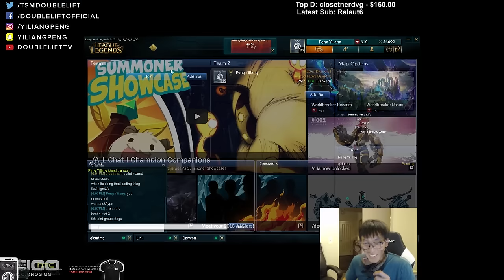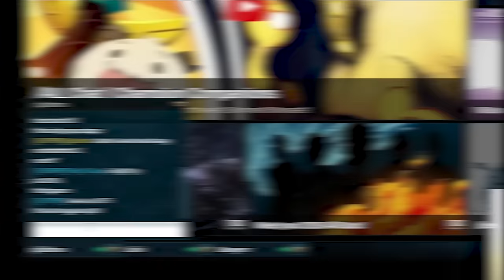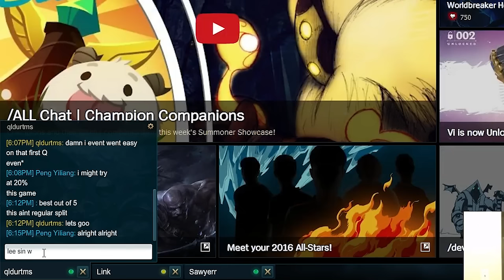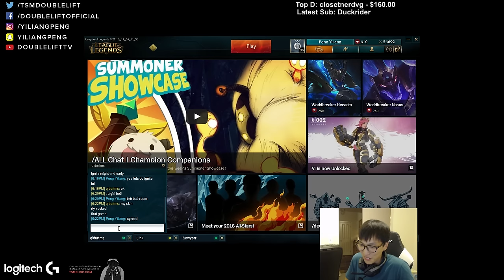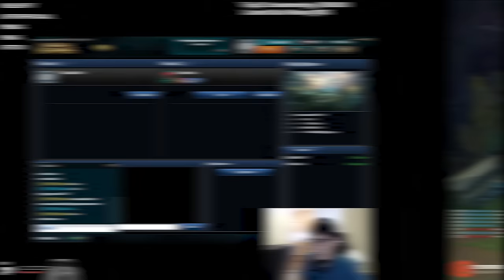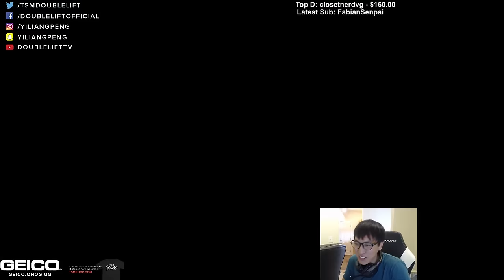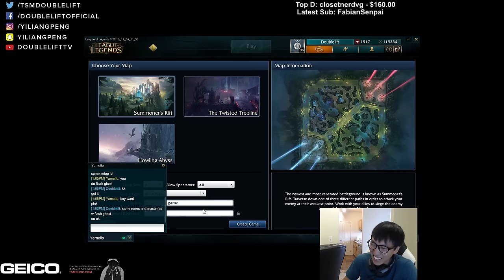Doublelift- 1v1 VERSUS BJERGSEN (& HAUNTZER)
1v1 clips with Bjergsen and Hauntzer.